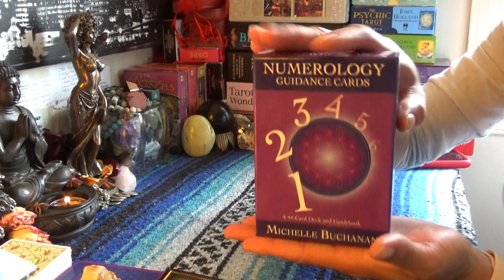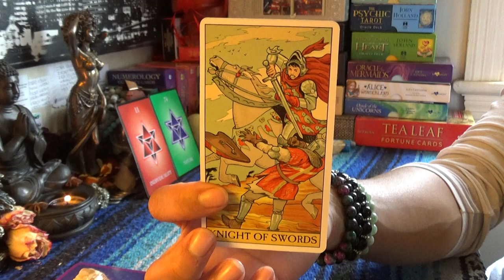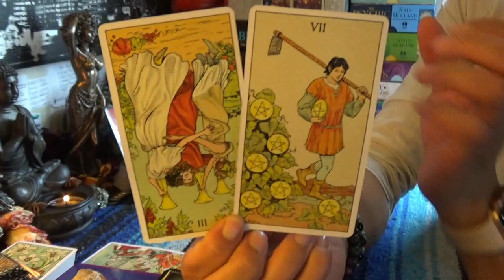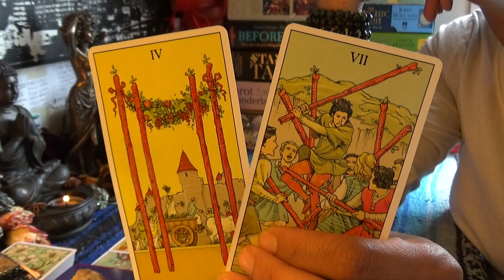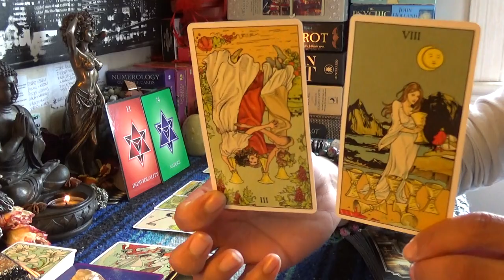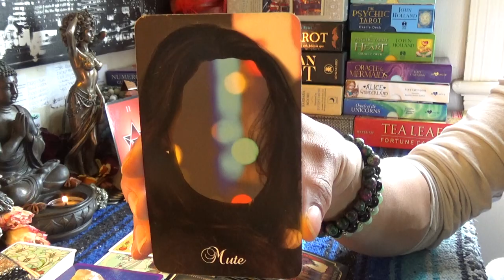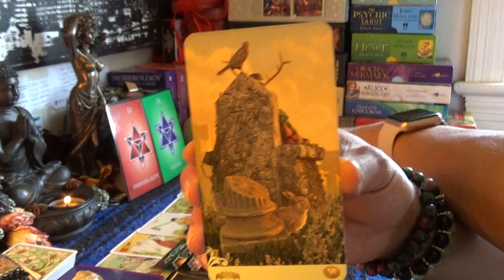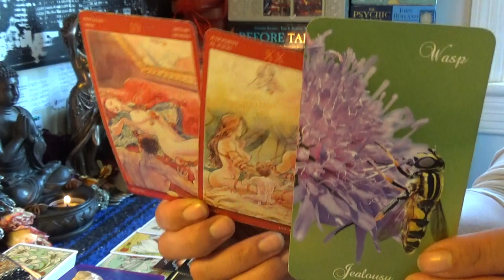♒️AQUARIUS MAY 15-31 2019♒️SAY NO TO THE STREET MEAT